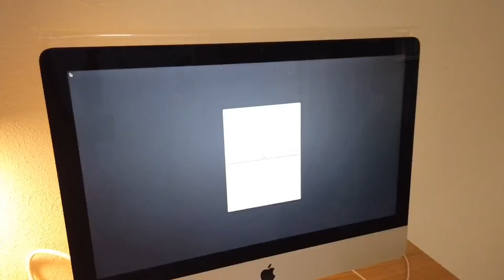Unboxing 21.5-inch iMac